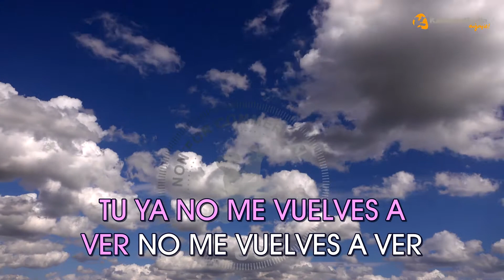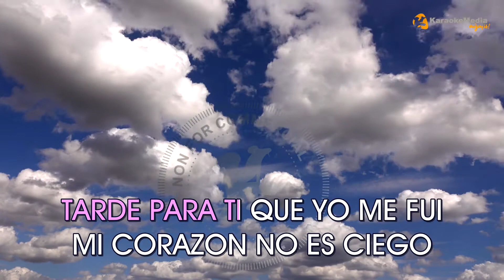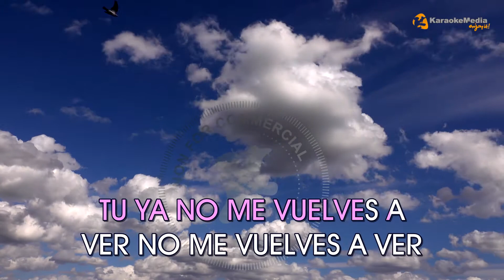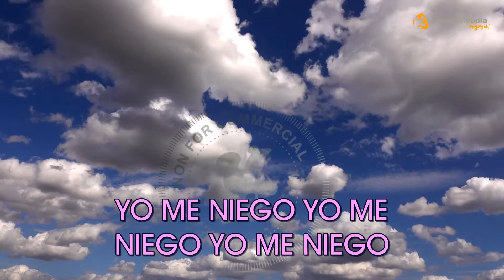Rosario Flores - Yo Me Niego LETRA (INSTRUMENTAL KARAOKE) ISRC: ES54I0327503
KARAOKE  "Yo Me Niego" de "Rosario Flores" INSTRUMENTAL Y LETRA c✅ karaoke español clasicos Vol 2

Letra / Lyrics
 Yo Me Niego - Rosario Flores

SABES TE HE QUERIDO TE HE PEDIDO TE HE ROGADO
PERO TU NO HAS SABIDO DARME NI UNA GOTITA DE AMOR
TANTO TE HE SUFRIDO TANTO TANTO TE HE ESPERADO
Y TU QUE NUNCA JAMAS TE HAS ENTERADO
PERO AL FINAL DE TODO LOS ANGELES SIEMPRE GANAN
NO NECESITO UN HOMBRE MALO
TU YA NO ME VUELVES A VER NO ME VUELVES A VER
CON EL ALMA EN EL SUELO
YA NO TENGO NADA QUE DAR ME CANSE DE LLORAR
TE ENTREGUE MI PAÑUELO
TARDE PARA TI QUE YO ME FUI MI CORAZON NO ES CIEGO
YO ME NIEGO YO ME NIEGO
TUVE SUFICIENTE DEL DOLOR SALI VALIENTE
DESPUES DE PERDER ESTA GUERRA QUE ME HAS DECLARADO
TARDE PARA TI QUE YO ME FUI
MI CORAZON NO ES CIEGO
Y AUNQUE NO LO CREAS YO HE LUCHADO A MI MANERA
YO NO SOY LO QUE PENSABAS HAY UN MUNDO PARA MI
YO ME NIEGO YO ME NIEGO YO ME NIEGO